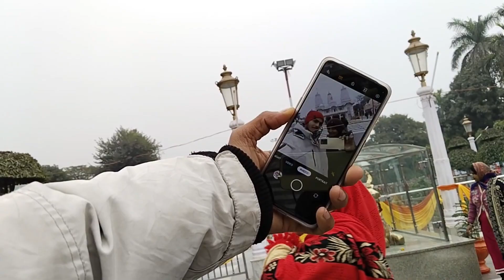Pani ke boat me enjoy 😍 vlog